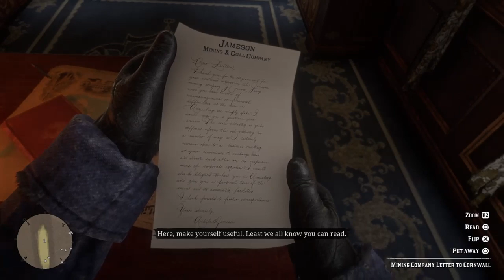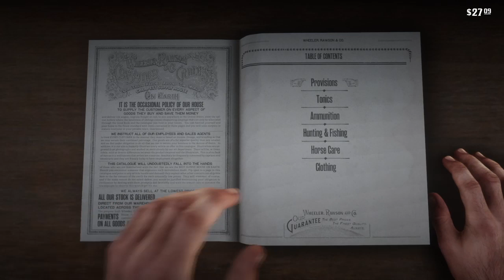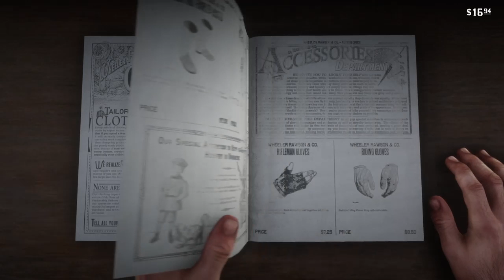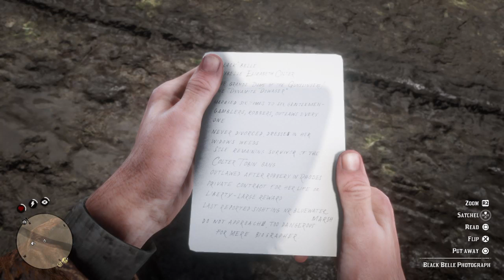Ryukotski's Live PS4 Broadcast